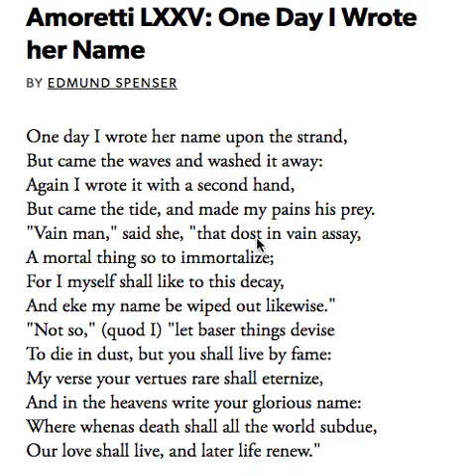Spenser 75 Third Sonnet Study